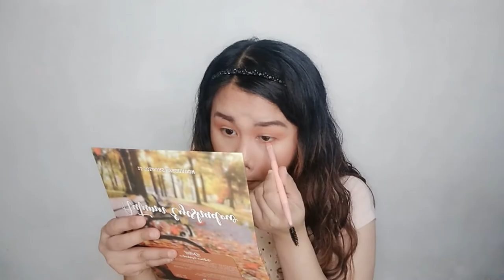SUMMER GLAM MAKEUP TUTORIAL | MONAQUISM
Here's a summer glam makeup tutorial using affordable drugstore makeup products. Hope y'all enjoy this video!
Products Mentioned:
** Skin Prep **
Nature Republic Soothing & Moisture Aloe Vera Gel Mist
Nature Republic Soothing & Moisture Aloe Vera Gel
Bioré UV Aqua Rich Watery Essence SPF50+ PA
Mizon Volume Up Lip Essence

** Makeup **
The Face Shop Designing Eyebrow Pencil - Shade #3 Brown
LA Girl PRO Prep HD High-Definition Smoothing Face Primer
Maybelline Super Stay Full Coverage Foundation Warm Nude #128
Maybelline Fit Me Concealer Light #10
FS Features & Shades Bronzer
Detail Cosmetics Velvet Flush in Bo
Nichido Final Powder Creamy Glow
BYS Matte Bronzing Powder
Detail Cosmetics Contour & Blush Palette
Maybelline Super Stay Concealer
Detail Cosmetics Autumn Eyeshadow Palette
Detail Cosmetics Metallics Eyeshadow Palette
Maybelline Line Tattoo Impact Pen
BYS Cream Eye Pencil
Maybelline Total Temptation Waterproof Mascara
Vice Cosmetics Highlighter Splendid
LA Girl Perfect Precision in Bare shade
Detail Cosmetics Satin Luxe Lipstick in Dibs
BYS, Lustrous Lip Gloss
Luxe Organics, Beauty Mist by Anne Clutz